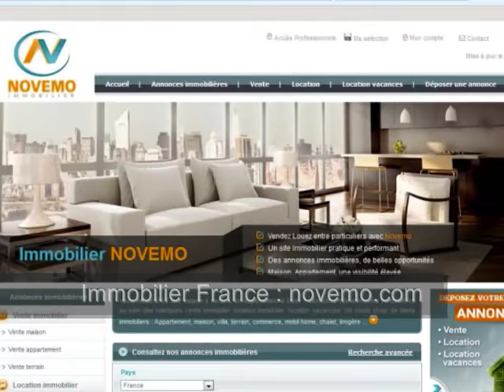Vente maison Grand Couronne (76530) Particulier – immobilier Seine Maritime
Achat / Vente maison Grand Couronne (76530) à vendre particulier à particulier – immobilier Seine Maritime (vidéo) : Particulier ? Vous êtes à la recherche d’un bien immobilier, une maison spacieuse, en Seine Maritime, du côté de Grand Couronne (Proche de Rouen)
Une grande maison sur une parcelle de 12 000 m² :

Maison – 367 m² - 7 Pièces – 5 Chambres – Jardin – Terrasse – Dépendance – Prix de vente à consulter en ligne

Grand Couronne,  une charmante commune normande, bordée par la Seine et de grandes forêts domaniales. Un joli cadre à proximité de Paris.
Un projet, une maison ?  Rendez vous sur notre site internet, le site d’annonces immobilières de vente, location en France.

Vidéo : Achat / Vente maison Grand Couronne (76530) de particulier à particulier – immobilier Seine Maritime